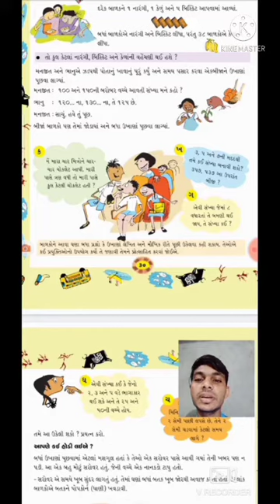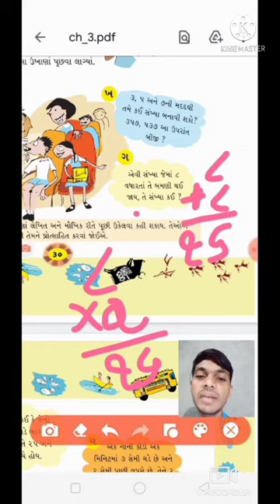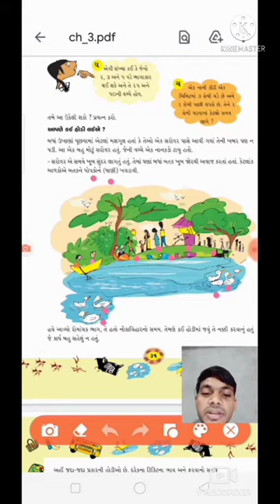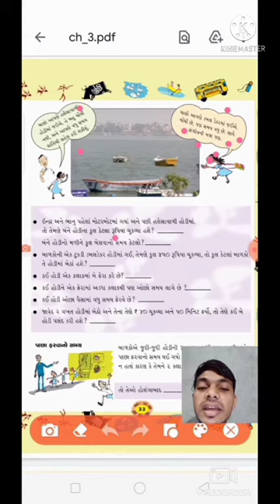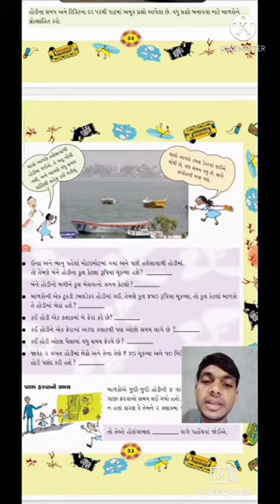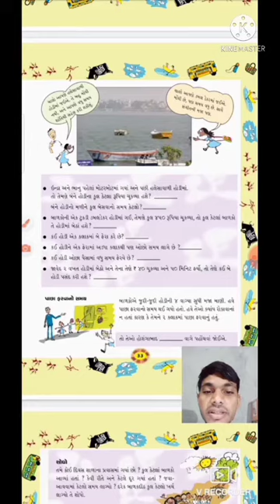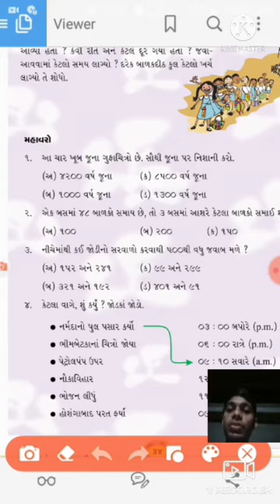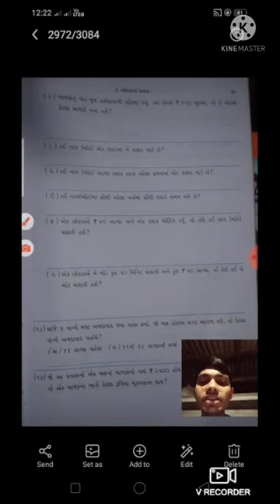ધોરણ = 3ષય = ગણિત પઠ=3 આપો અને લો (ભાગ 4)Teacher=Narendrabhai